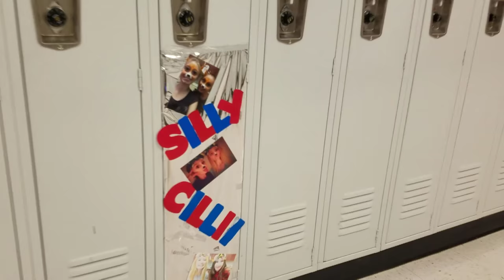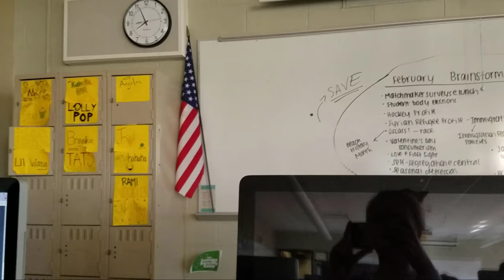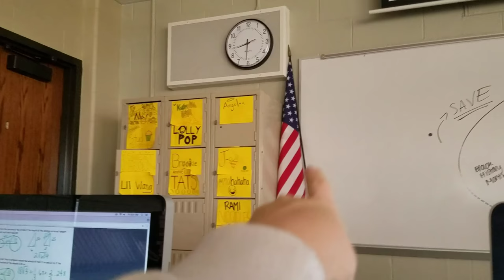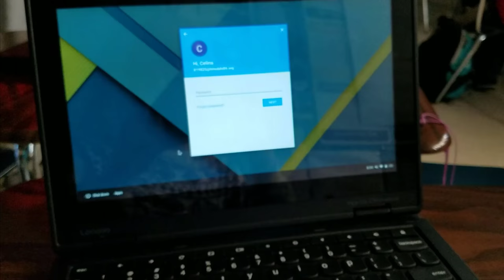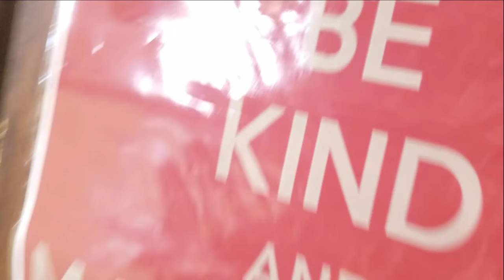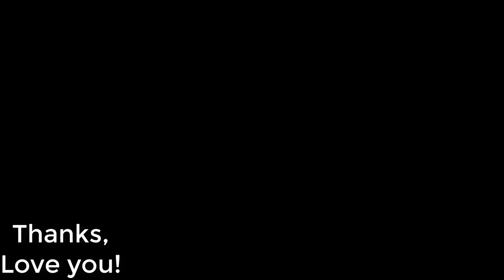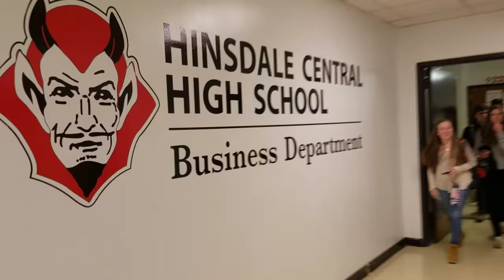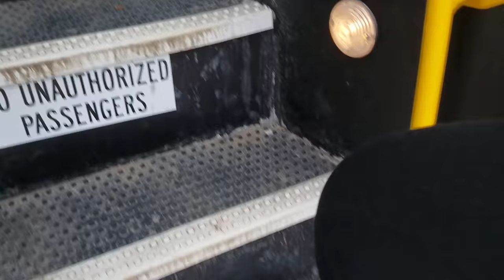Follow Me Around: Mein Amerikanischer Schultag!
Hi, ich bin Cilli :)
Am 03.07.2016 bin ich mit meiner Familie in einen Vorort von Chicago gezogen. Wir haben so gut wie alles zurückgelassen und leben hier nun das typisch amerikanische Leben.
Auf meinem Kanal erwarten euch viele verschiedene Videos über die wunderschöne Gegend hier, meine High School, unsere Appartementanlage, Challenges, Videos mit Freunden und Follow me arounds. Hinterlasst mir gerne ein Abo und seid dabei!